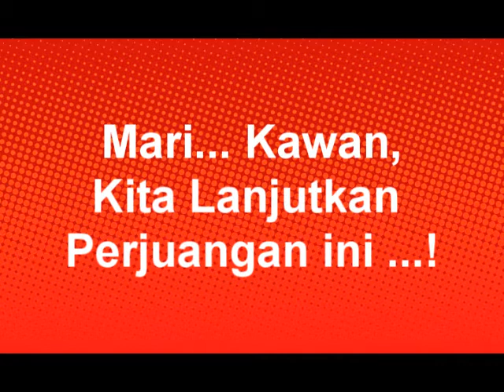Mari kawan-kawan Selamatkan Almamater Tercinta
3 Perjuangan Mahasiswa Unidar Melawan ketidakadilan.
Perjuangan Belum Selesai.
Mari Kawan-Kawan Rapatkan Barisan Satukan Tekat Selamatkan Almamater Tercinta.